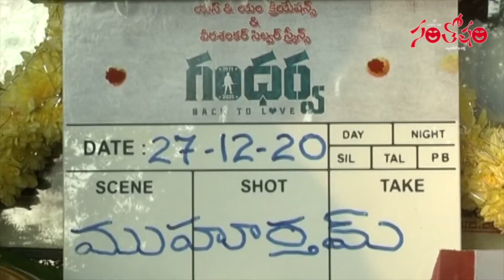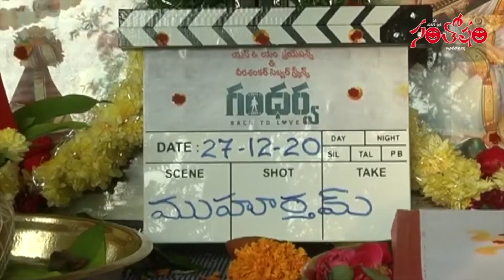Gandarva Movie Opening | Latest Telugu Movies 2021 | Telugu Film News | Tollywood News | Santosham